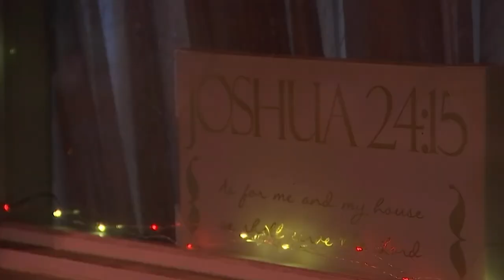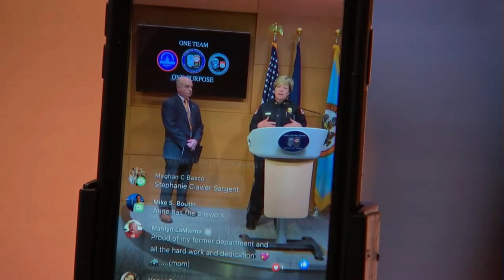Alleged Serial Killer "Shopping Cart Killer" Suspect in Virginia Anthony Robinson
My profile picture and Zeke'ing Justice merch was created by Lizabela